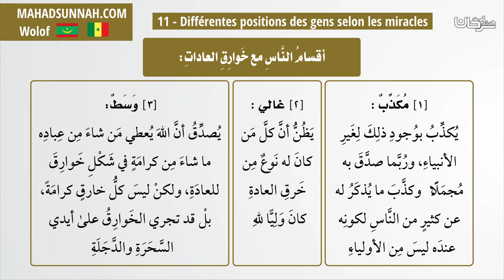11 Différentes positions des gens selon les miracles أقسام الناس مع خوارق العادات